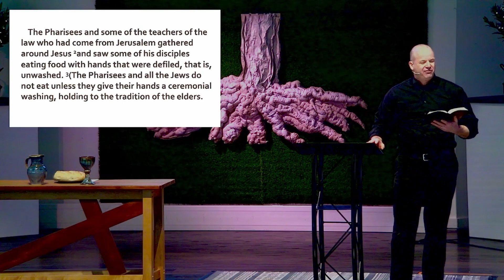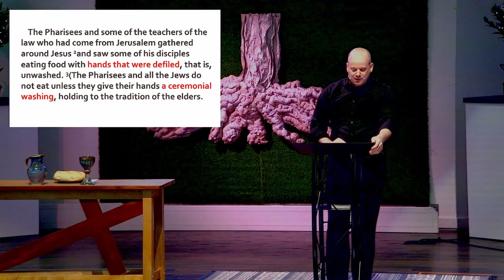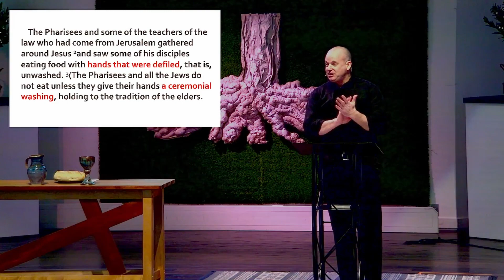January 29 | Sola scriptura | Mark 7:1-13